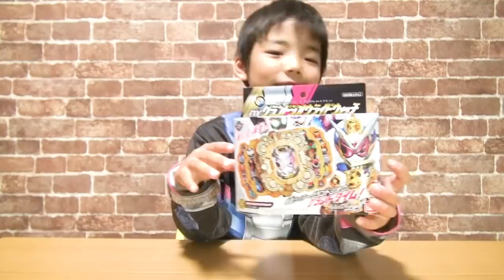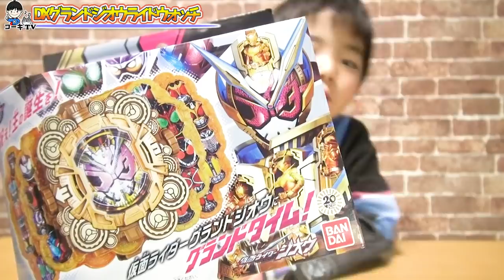仮面ライダージオウ 最強変身！ DXグランドジオウライドウォッチ 祝え！新たなる王の誕生を！Kamen Rider ZI-O GRAND ZI-O RIDEWATCH コーキtv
いつもコーキtvをご家族でご視聴下さり有難う御座います！今後も親子で一緒に楽しめる動画をお届けできるよう頑張ります！ 最高最善の魔王ライドウォッチ「グランドジオウライドウォッチ」をこうちゃんがレビューしました✨